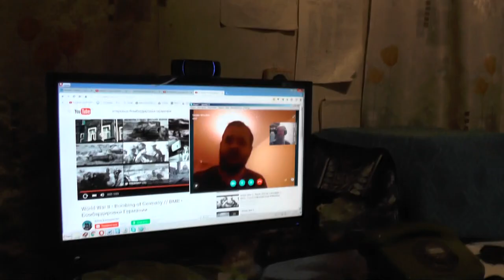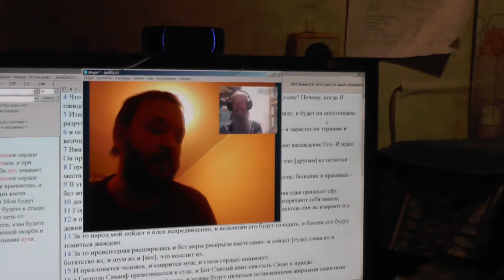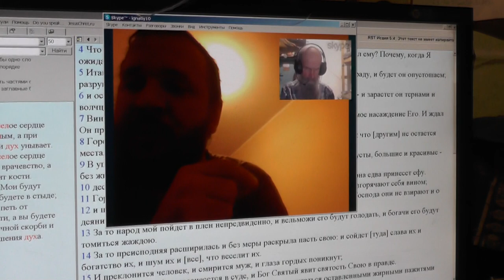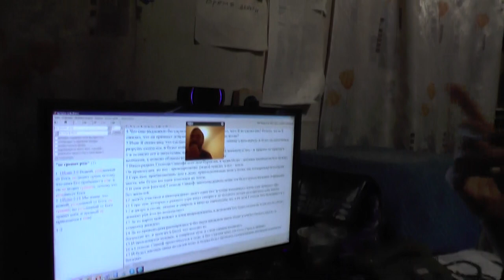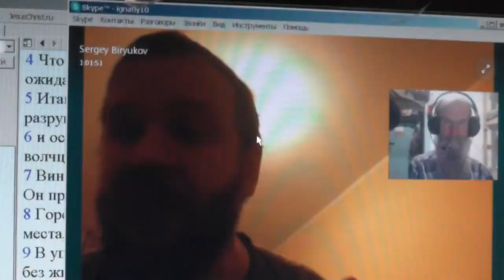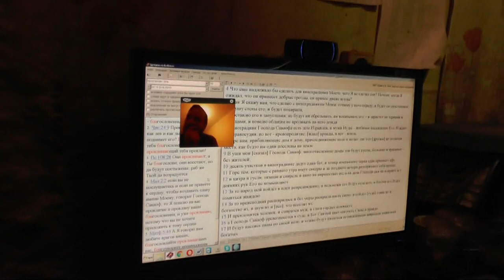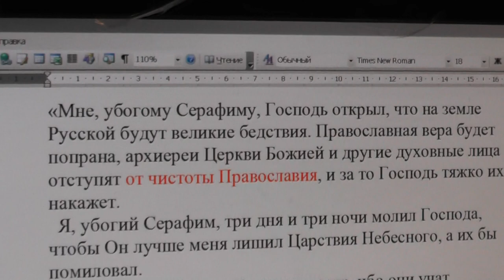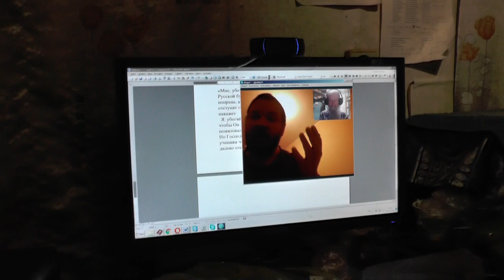№2. Иер.21:5 Сам буду воевать против вас во гневе и в ярости, и в великом негодовании 14.01.2016